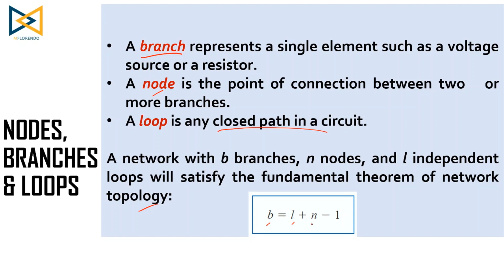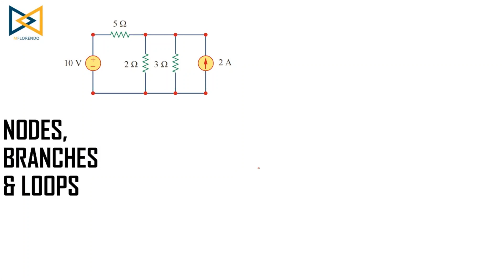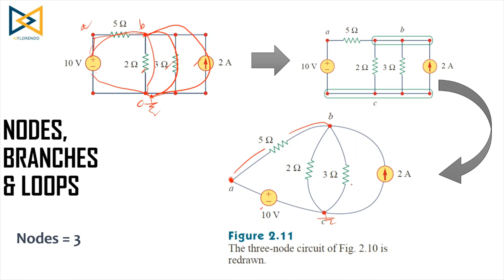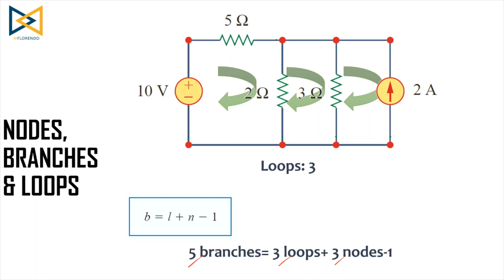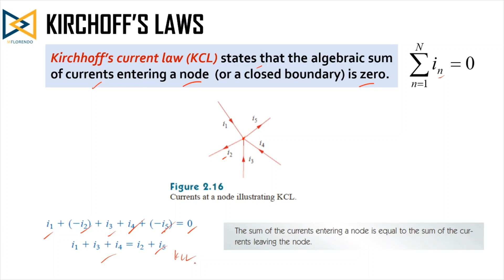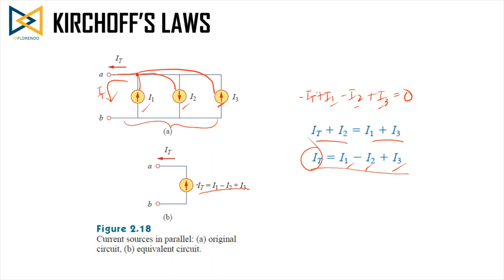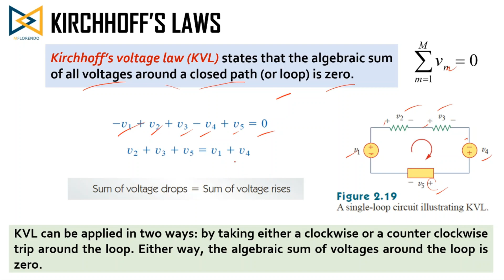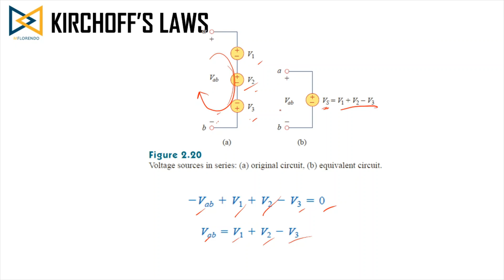Basic Laws Kirchhoff's Laws